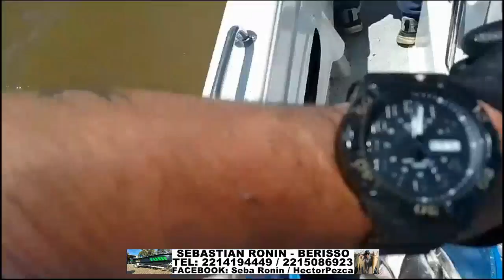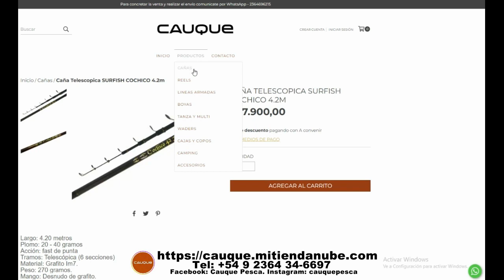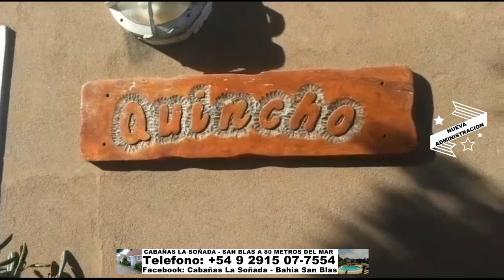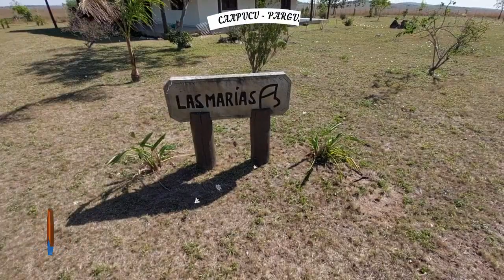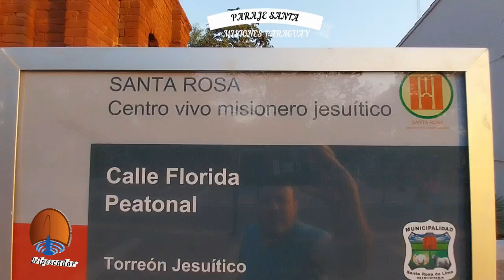DELPESCADORTV520. DORADOS EN PARQUE DE LOS NIÑOS. BAGRES DE MAR EN BERISSO. PEJERREYES EN BERISSO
DELPESCADORTV520. DORADOS EN PARQUE DE LOS NIÑOS. BAGRES DE MAR EN BERISSO. PEJERREYES EN BERISSO. PESCA EN PARAGUAY